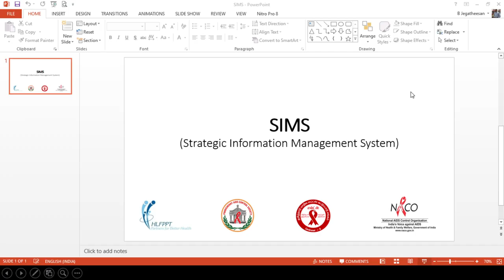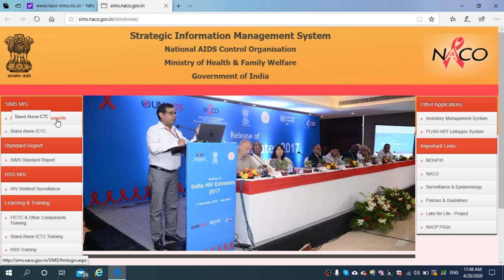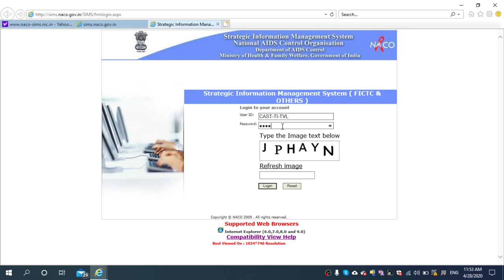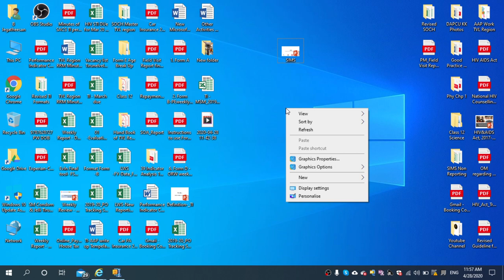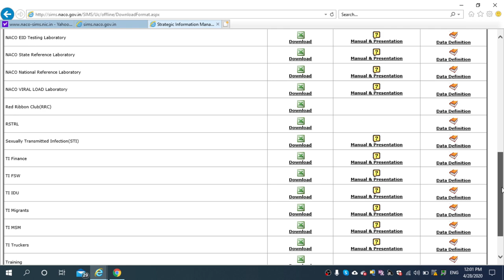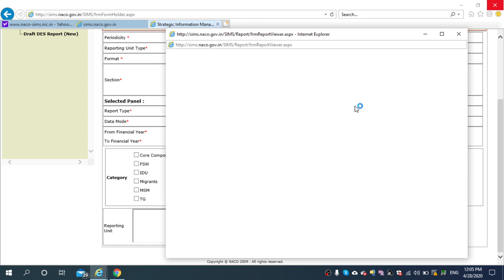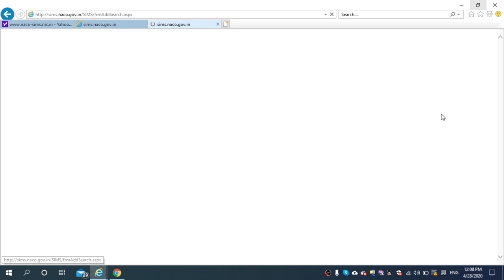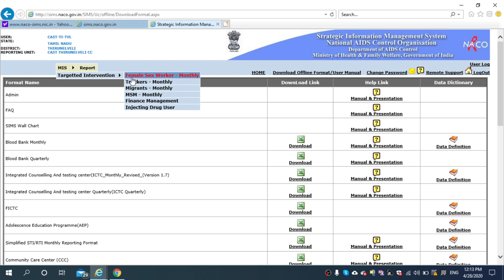SIMS Part 1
Detailed Explanation of SIMS Pertain to TI NACO Program